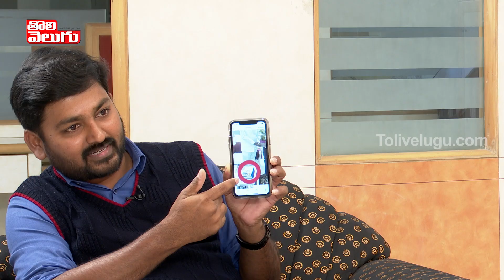గుజరాత్ తో పాటే తెలంగాణ ఎన్నికలు! | BJP MLA Raghunandan Rao Sensational Interview | Tolivelugu TV